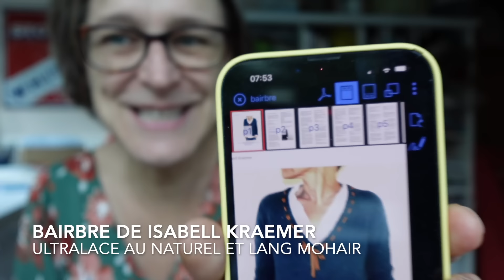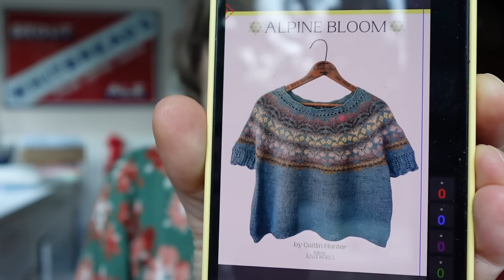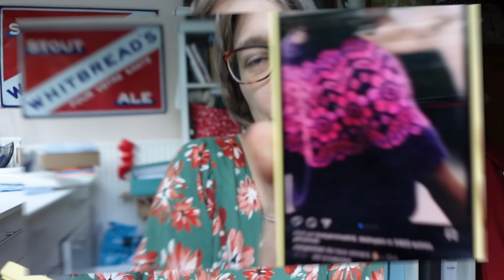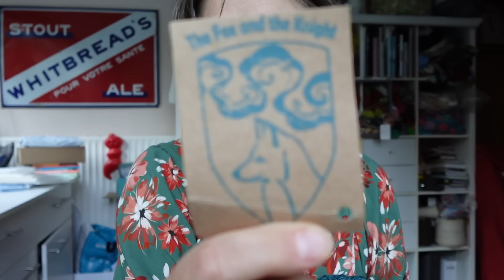ByNightCreations - Episode 96 - Teinture et tricot: mélangeons les couleurs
Bienvenue sur ma chaîne essentiellement dédiée au tricot et à la teinture de laine puisque c'est ma profession.

Ce que je porte :
Robe Kika de Fibre Moods en viscose Camélia de Maison Bloom Mood

[00:09:50] Tricot:

[00:13:50] socquettes en Zauberball Crazy – patron personnel - laine achetée chez Laines and Co

[00:17:00] Pull Bairbre de Isabell Kraemer ( en UltraLace Au naturel et Lang Mohair Luxe achetée chez Une tasse de Fil et d’Aiguilles

[00:30:30] Pull Alpine bloom de Caitlin Hunter ( en Yak Knight de The Fox and the Knight colorisTree Swallow ( et ByNightCreations StarSock ‘Cochenille / Garance’

[00:50:00] Teinture

[01:00:00] Questions / Réponses